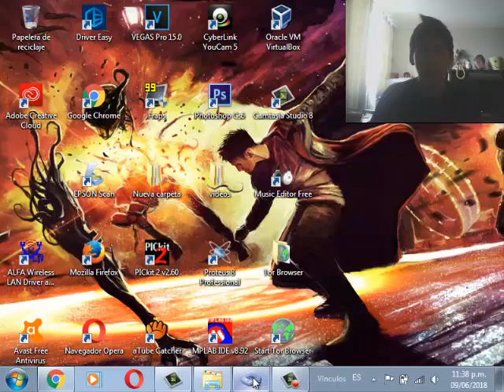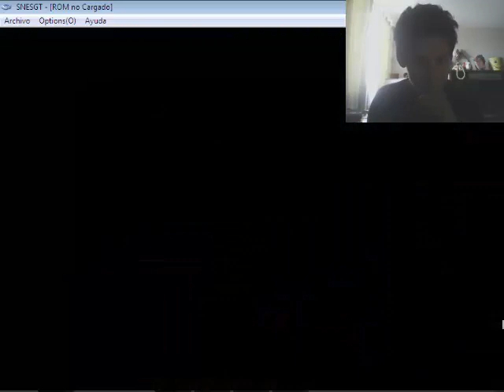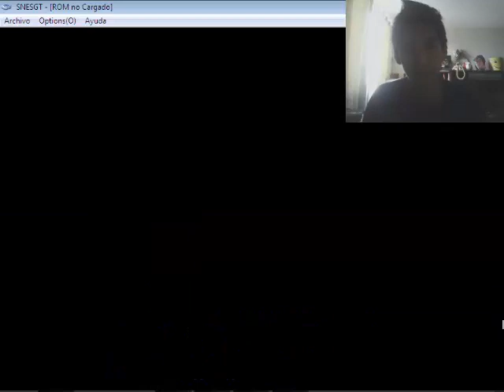Jugando aero fighter - con los nervios al tope.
Juegos de la infancia que traen nostalgia.